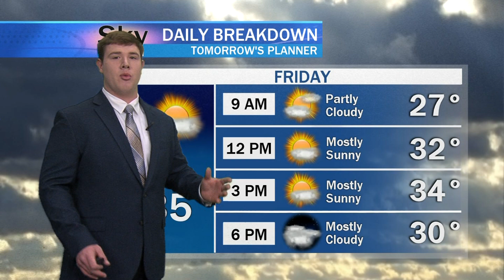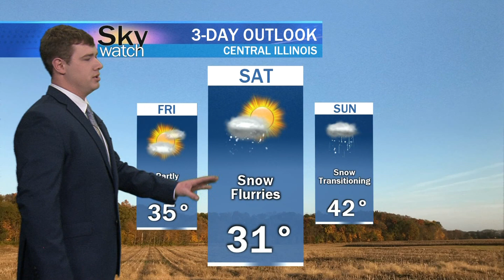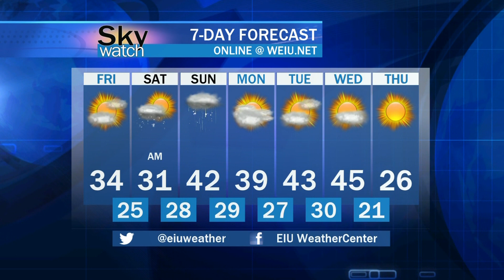Sky Watch Forecast February 06, 2020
Sky Watch Local Forecaster, Kyler Houser brings us the latest weather and we can expect the sunshine to prevail for tomorrow.